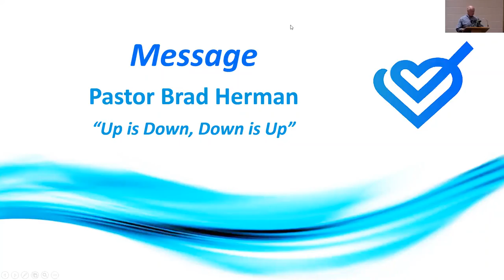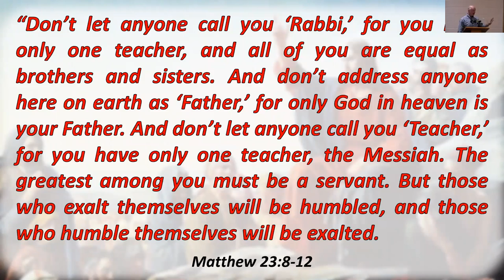July 11 2020 Pastor Brad Message Step 7